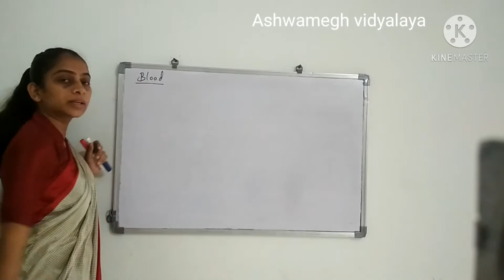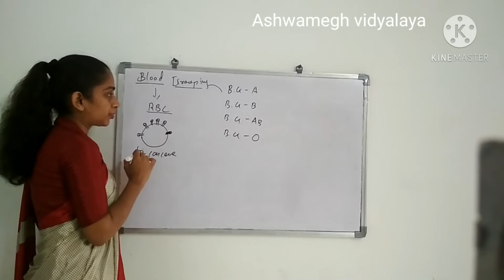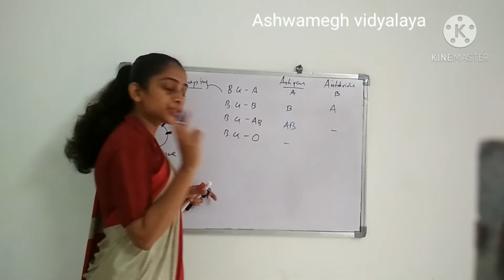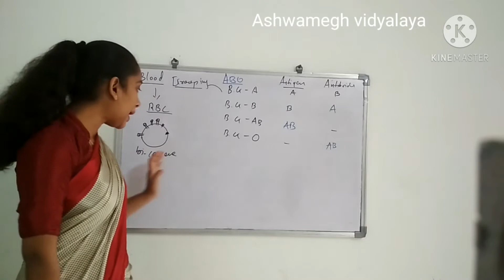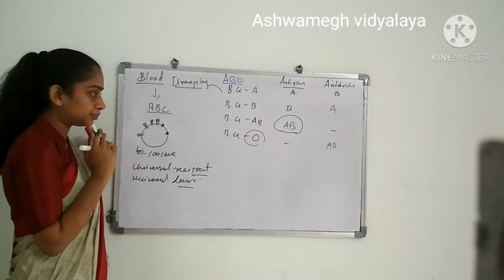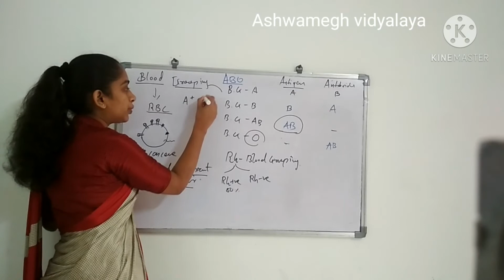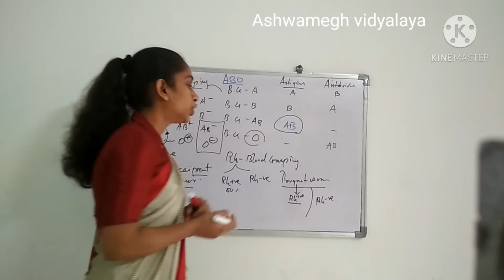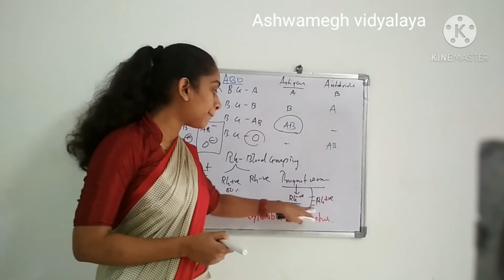11th English medium bio-ch-18 Body fluids and circulation part-2